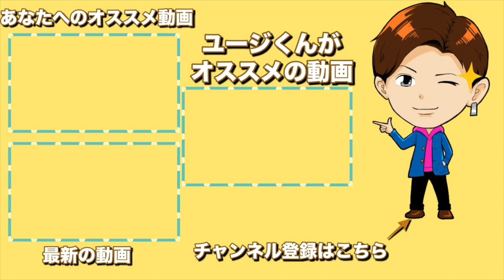電光石火！関東学生新人戦チャンピオンがエグすぎた【卓球】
中学校、高校と野田学園出身で

現在法政大学の現役大学生として活躍されている

盛武くんが出演してくださいました。

高校生の時は全日本ジュニアシングルスでベスト32

大学では関東学生新人戦でダブルス優勝というエグい成績の持ち主です。

優勝した時は現在明治大学の沼村選手、出雲選手に勝っての優勝ということだそうです。。。

そんな盛武選手にユージくんがどこまで食らいつくことができるのか？

良かったら最後までみてください＾＾

・盛武くん用具
ゼバレート　フレア
両面ラクザ９　特厚

・ユージくん使用用具
インナーフォースZLC フレア 96g
フォア面　ディグニクス80
バック面　テナジー80
総重量186g

・身長
177センチ

櫻井コーチとしてレッスンも少しやっています。